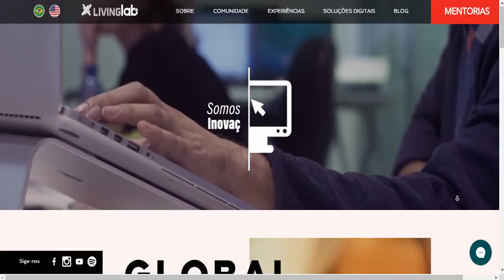MS participa da 3° edição de maratona mundial de criação de games